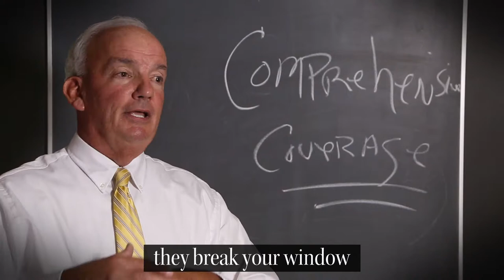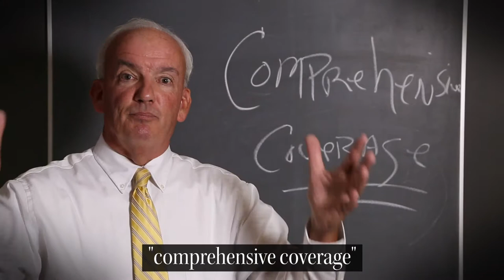10 DLP Auto Insurance 101 COMPREHENSIVE